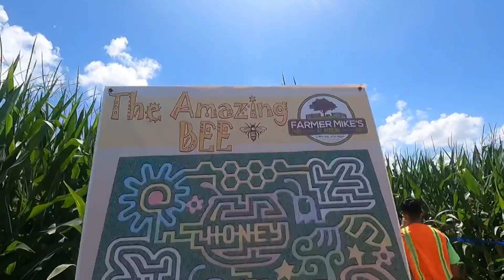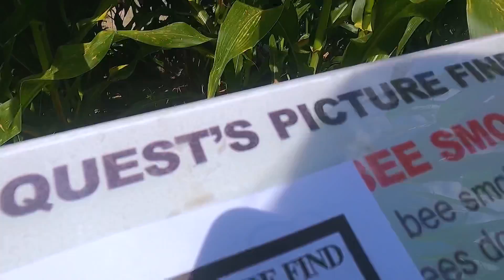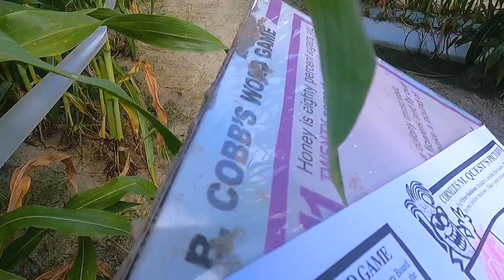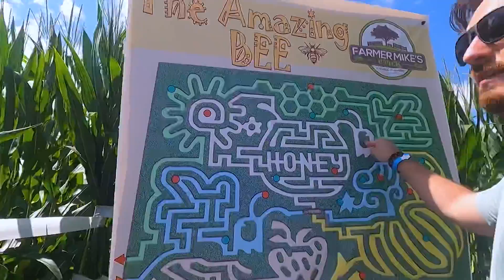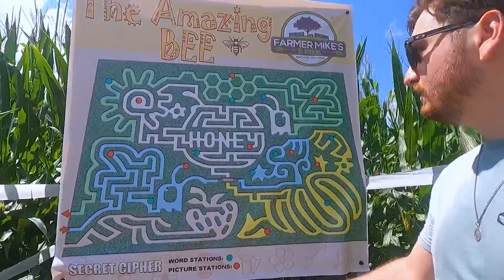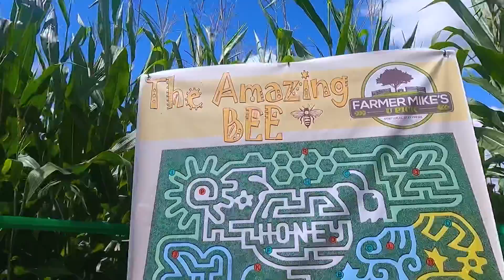Corn Maze Adventures! | I get lost in a corn maze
Alex and I visited a fall festival to celebrate the first weekend of October!